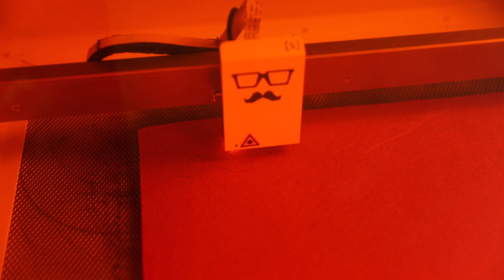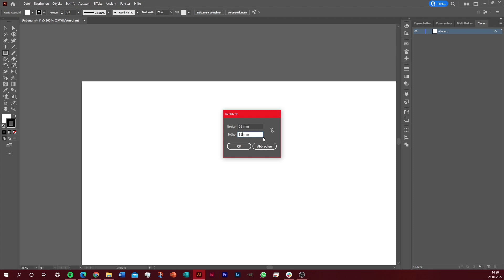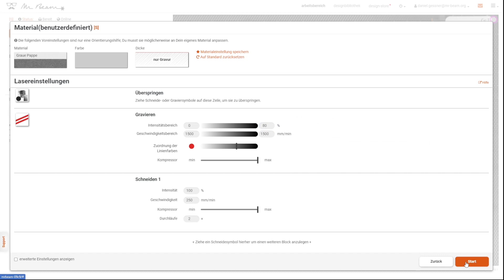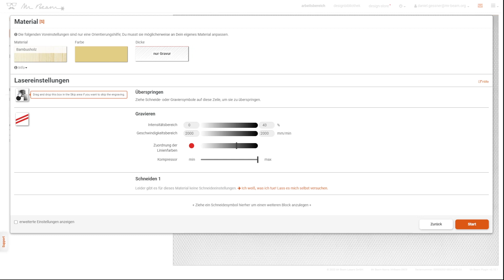Wie richte ich ein Werksstück im Mr Beam millimetergenau aus?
DE: In diesem Tutorial zeigen wir euch, wie ihr eure Werksstücke genau ausrichten könnt.

Im Video zeigen wir euch das genaue Vorgehen, damit ihr auch die kleinsten Werkstücke exakt lasern könnt. Egal ob einmalig oder als Serienproduktion, mit diesem Trick verfehlt ihr in keinem Fall euer Ziel!
Viel Spaß beim Lasern!

WER WIR SIND:
Mr Beam Lasers GmbH | Mr Beam II dreamcut [S] - Der Desktop Lasercutter für Kreative - sicher und benutzerfreundlich zugleich [made in 🇩🇪]

EN: In this tutorial, we will show you how to accurately align your workpieces.

In the video, we show you the exact procedure so that you can laser even the smallest workpieces accurately. Whether it's a one-off or a series production, you'll never miss your target with this trick!
Have fun with lasering!

WHO WE ARE:
Mr Beam Lasers GmbH | Mr Beam II dreamcut [S] - a desktop Lasercutter for creatives - safe to use and user-friendly! [made in 🇩🇪]